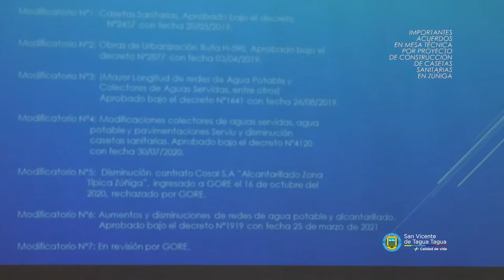IMPORTANTES ACUERDOS EN MESA TÉCNICA POR PROYECTO DE CONSTRUCCIÓN DE CASETAS SANITARIAS EN ZÚÑIGA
En el Salón Auditórium “Omar Ramírez Véliz”, tuvo lugar este miércoles 1 de septiembre, una importante mesa técnica para continuar avanzando en torno al proyecto financiado a través del Programa de Mejoramiento de Barrios (PMB) denominado “Construcción de casetas sanitarias en la localidad de Zúñiga”.

Dijeron presente en la ocasión el alcalde de San Vicente, Jaime González, junto a funcionarios municipales de Secpla, dirección de Obras, gabinete de Alcaldía y Administración Municipal, además de representantes de la Subsecretaría de Desarrollo Regional y Administrativo (Subdere), Gobierno Regional, Seremi de Desarrollo Social y Familia, Superintendencia de Servicios Sanitarios (SISS) y Servicio de Evaluación Ambiental (SEA).

En lo medular, se desarrolló una reunión bastante fructífera, puesto que se llegó a importantes acuerdos para continuar avanzando en este proyecto, que ha debido sortear una serie de dificultades al considerar una intervención en un sector catalogado como zona típica de la localidad de Zúñiga, por parte del Consejo de Monumentos Nacionales. Es así como, todos los estamentos presentes comprometieron su apoyo, en el marco de sus competencias y/o cursos de acción, para continuar con las gestiones que sean necesarias para que los trabajos de la planta de tratamiento y las redes de agua potable y alcantarillado sigan su curso.

Algunos de los presentes entregaron sus impresiones acerca de lo abordado en esta mesa técnica, esperanzados que este gran proyecto siga su curso para entregar una solución definitiva al sector de Zúñiga.